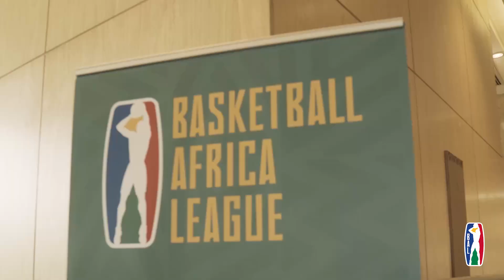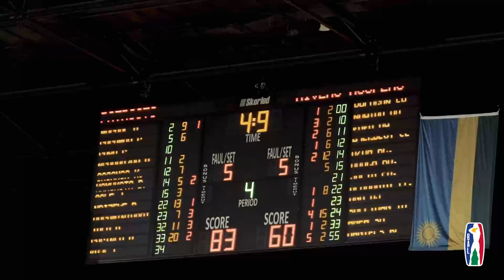THE BAL OPENING DAY HIGHLIGHTS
The opening day of the African Basketball League first edition